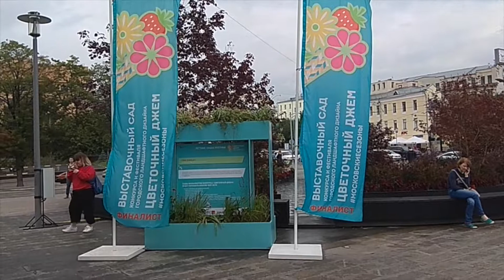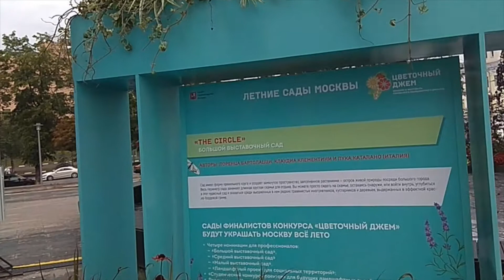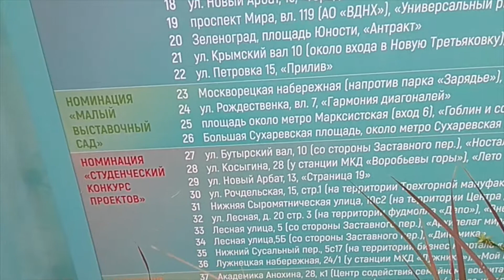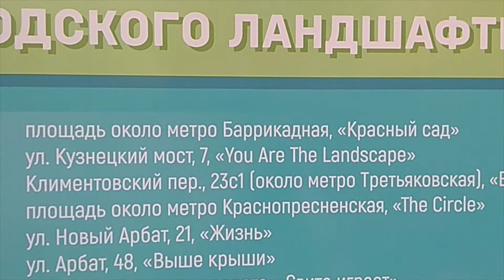Прогулки на пенсии: Круг сад в городе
В Москве в разгаре Цветочный джем! В разных местах города, как по волшебству, появились сады! Самые настоящие! На площадях, у метро, скверах - вдруг сад. У каждого сада есть свое имя. Гулять по таким садам - как разгадывать ребус. Сегодня сад - CIRCLE. Идем любоваться и разгадывать!